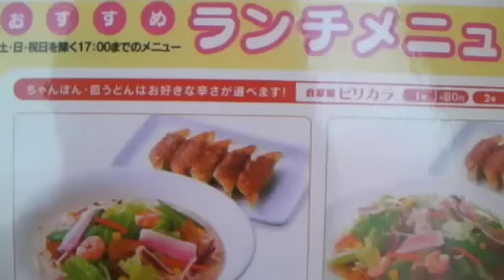From OBOROGIN "Nagasaki Chanpon"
What's up Buddies!!
Today, I introduce "Nagasaki Chanpon".
It taste really good and healthy.